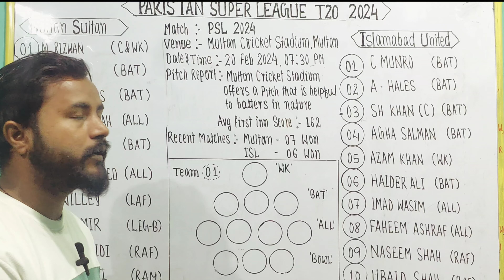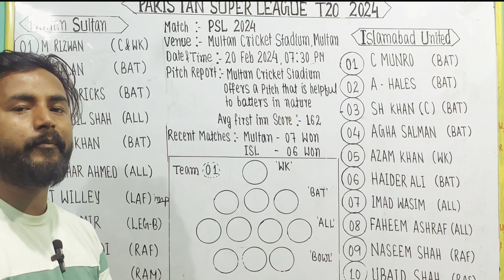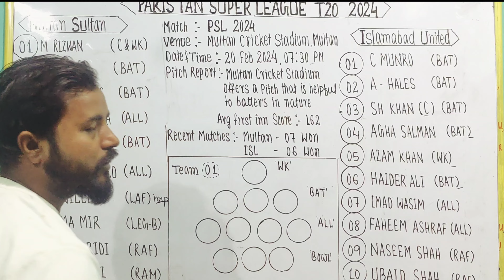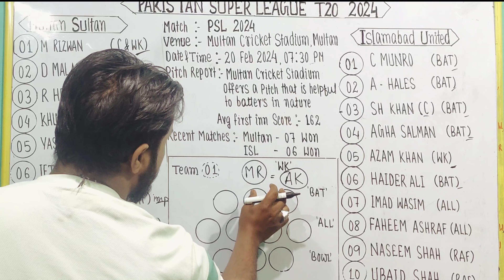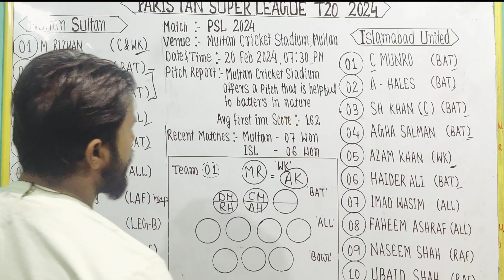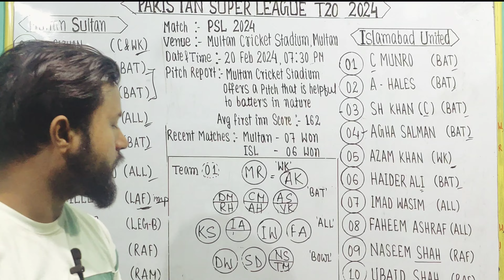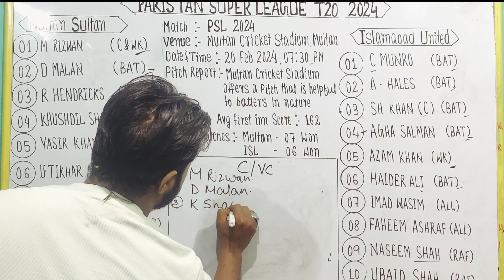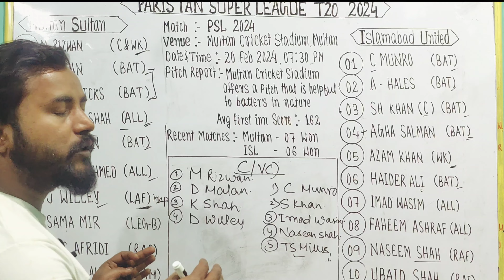MUL vs ISL Dream11 | Multan Sultan vs Islamabad United 5th T20 Match Dream11 Prediction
MUL vs ISL
MUL vs ISL Dream11
MUL vs ISL Dream11 prediction
MUL vs ISL T20 match
MUL vs ISL prediction
MUL vs ISL team
MUL vs ISL match anylasis
MUL vs ISL best dream 11 team
MUL vs ISL head to head
MUL vs ISL Live stream
MUL vs ISL Dream11 team today
MUL vs ISL T20 2024
MUL vs ISL T20 match highlights
MUL vs ISL 2024 playing 11
MUL vs ISL today match preview and anylasis
MUL vs ISL Live score
MUL vs ISL T20 today
ISL vs MUL dream 11 team
ISL vs MUL dreams 11 best team
ISL vs MUL T20 match
ISL vs MUL Live match
ISL vs MUL Live stream
ISL vs MUL head to head ni
Multan Sultan vs Islamabad United
Multan Sultan vs Islamabad United dreams 11
Multan Sultan vs Islamabad United dream 11 prediction
Multan Sultan vs Islamabad United Dream11 team
Multan Sultan vs Islamabad United pitch report
Multan Sultan vs Islamabad United live stream
Multan Sultan vs Islamabad United T20 match
Multan Sultan vs Islamabad United match anylasis
Islamabad United vs Multan Sultan
Islamabad United vs Multan Sultan Dream11
dream11
dream11 team
dream11 prediction
dream11 winning
dream11 anylasis
Pakistan super league match no 5
pal today match
psl team
today psl team
today match PSL team
Today best prediction
super league T20
super league T20 5th match
super league T20 today match
super league T20 best fantasy
hilights
super league T20 highlights
super league T20 live
super league T20 playing 11